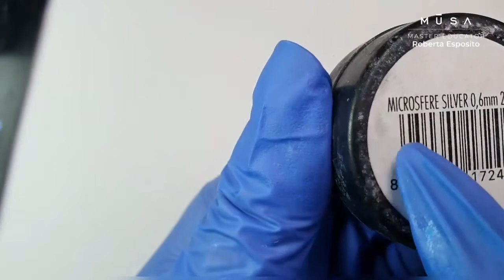Flowers Shades Nail Art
Elenco Prodotti: Gel Polish 7ml GP063, Art Gel 01 – 12, Gloss Top Gel,  Matte Top, Pennello Oval #1 e Pennello Liner #02.